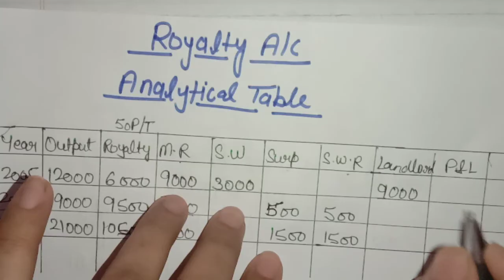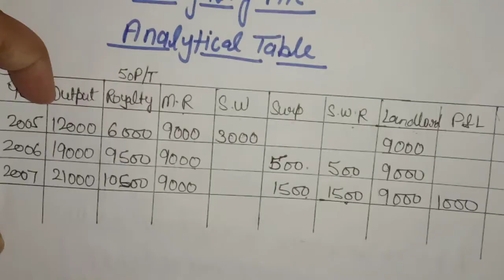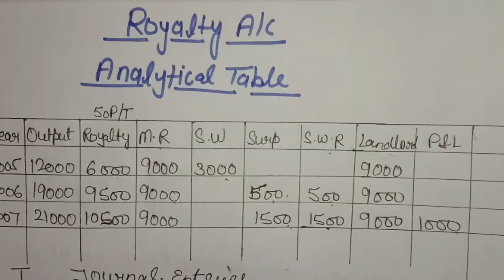Royalty Account - 4 | Royalty Journal Entries | Royalty Account Analytical Table In Hindi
Royalty Account | Question Solve With Analytical Table and Journal Entries

Here in this video has discussed about analytical table and journal entries.